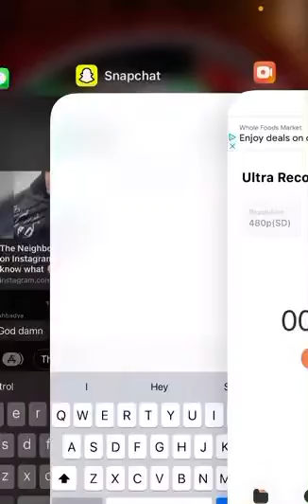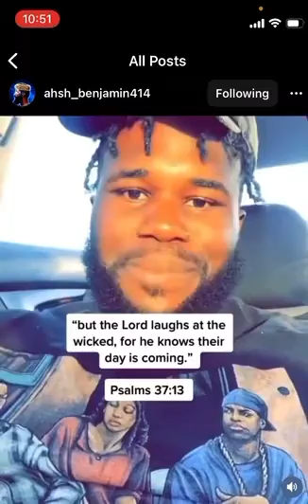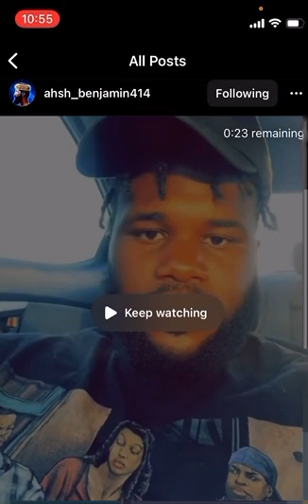These celebrities will have a lot of blood on their hands